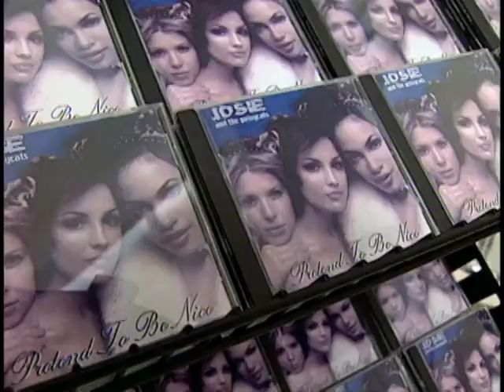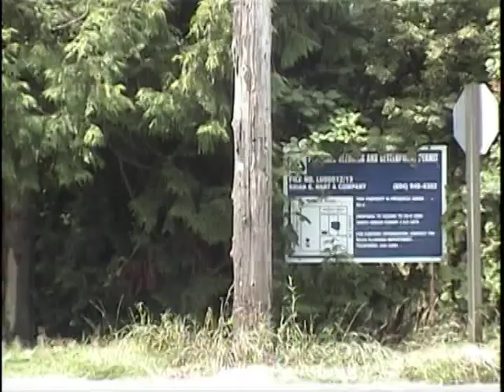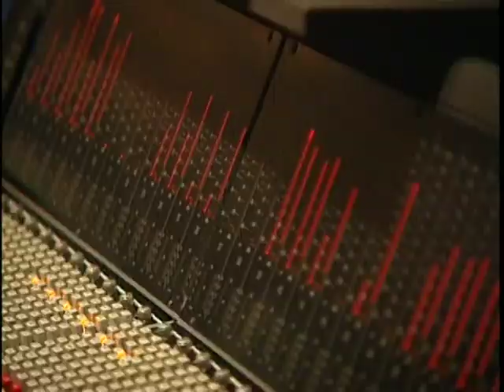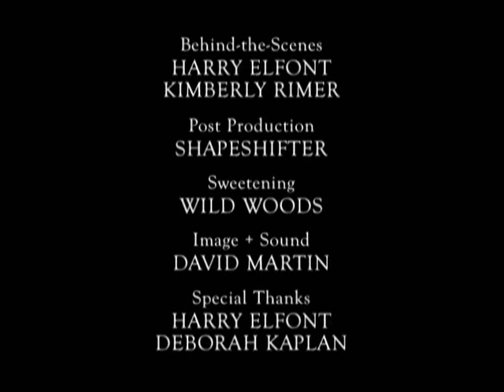Josie and The Pussycats “Behind the Scenes” (2001)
Included on the PG version of the dvd